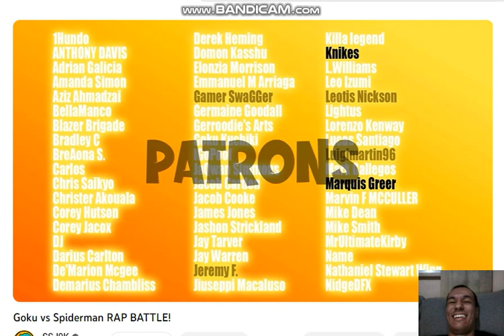Matheus Reacts To Goku vs Spiderman RAP BATTLE!